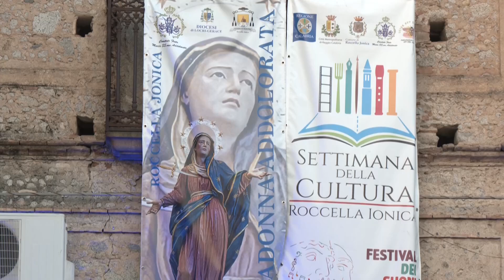Roccella Jonica: Mostra Affidato inaugura la Settimana della Cultura